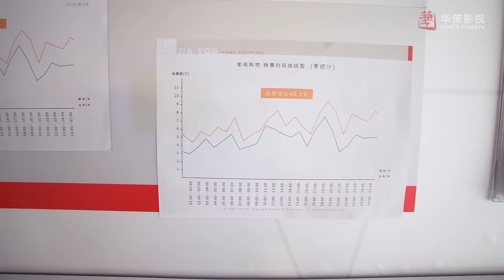Ложь девушек 41 серия (русская озвучка) дорама The Girls' Lies (Чон Иль У, Цзя Цин)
Название: Ложь девушек
Другие названия:The Girls' Lies,恋人的谎言
Кол-во серий: 50
Жанр: романтика, комедия
Актеры: Чон Иль У, Чжао Юань Юань, Цзя Цин, Ху Юй Вэй

Описание📝
Шу Фэй вместе со своей сестрой приехала в большой город, чтобы найти работу и устроить свою жизнь. Но на кануне собеседования она встречает плохого парня, который оказался не только извращенцем и воришкой, но и в итоге ее начальником на новом месте работы.
Лан Тянь, парень, у которого аллергия на девушек, но не смотря на это он сближается с Шу Фэй, чтобы ей отомстить, за все мучения при их первых встречах.